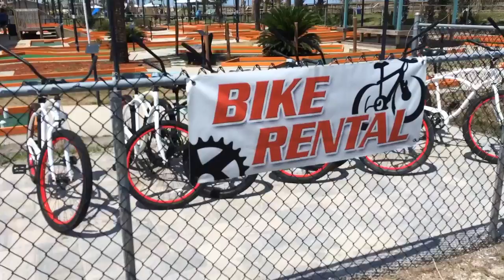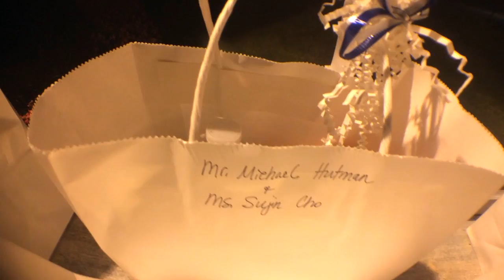S'more Love VLOG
Well well Hello there!!

It was our vacation and my cousin Mike oppa got married to his lovely wife Jennifer in Amelia Island, Florida.

Seven Lions with Myon & Shane 54 feat. Tove Lo - Strangers (Paris Blohm Remix)

till next time *waves* bye!